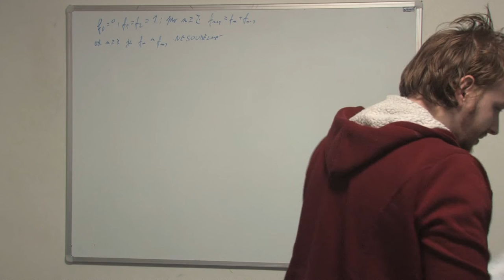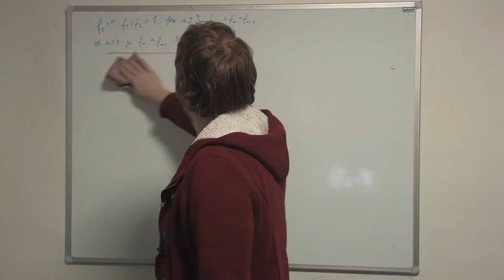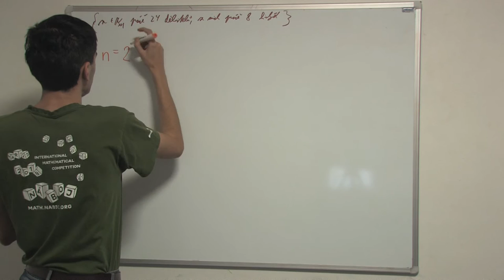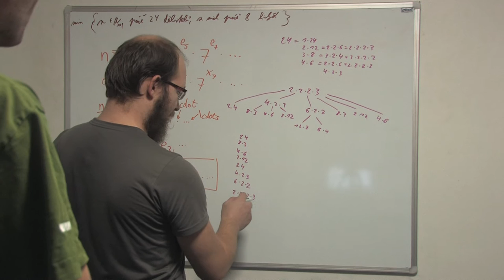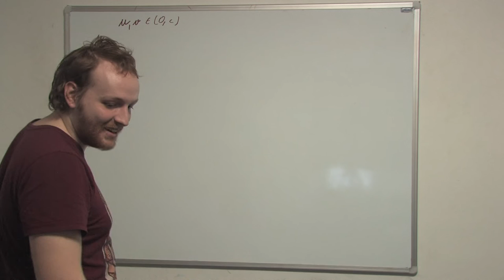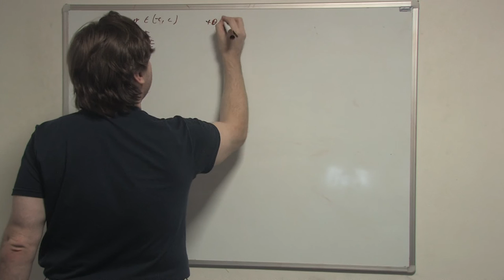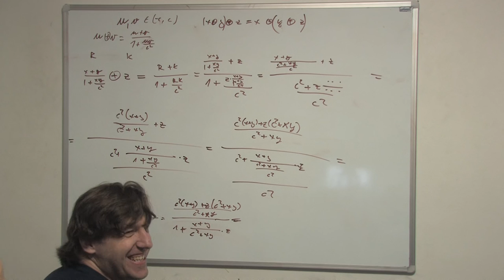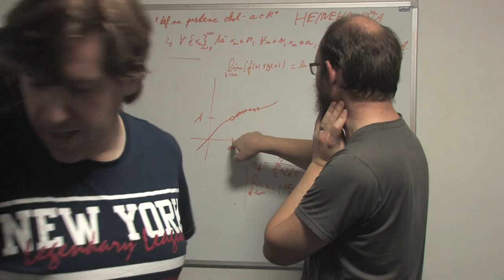matematicky patek 11 12 2020 2020 12 11 18 15 26